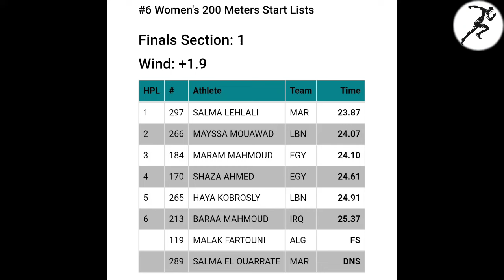فوز البطلة المغربية.سلمى الهلالي الميدالية الذهبية للمغرب في سباق 200 م نهائي سيدات البطولة العربية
نهائي سباق 200 م سيدات البطولة العربية لألعاب القوى تحت 23 سنه مصر على ملعب هيئه قناه السويس بالاسماعيلية 2024
سباق 200 م سيدات
Women's 200 Meters Start Lists
Finals Section: 1
Wind: +1.9
HPL Athlete Team Time
1 297 SALMA LEHLALI MAR 23.87
2 266 MAYSSA MOUAWAD LBN 24.07
3 184 MARAM MAHMOUD EGY 24.10
4 170 SHAZA AHMED EGY 24.61
5 265 HAYA KOBROSLY LBN 24.91
6 213 BARAA MAHMOUD IRQ 25.37
119 MALAK FARTOUNI ALG FS
289 SALMA EL OUARRATE MAR DNS
تعليق ومونتاج فيديو لقناة Sprint Athletics 2022
سبرنت لألعاب القوى Sprint Athletics 2022
مونتاج وتعليق كابتن وليد عبد الغني